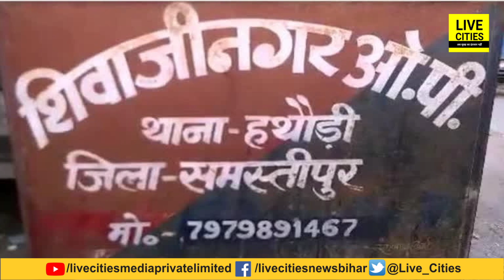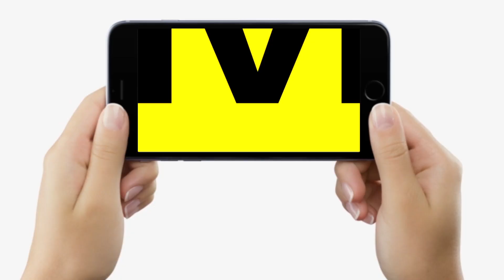Bihar Police पिट गई महिलाओं से, Samastipur में एक तमाचे के बदले कॉलर पकड़ खूब धुनाई हो गई